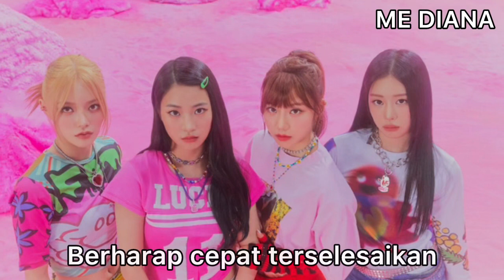Fifty Fifty Akan Diblacklist dan Royalti Ditahan???!